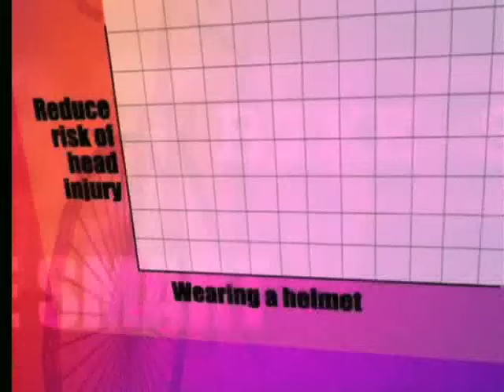NHTSA's Bike Safe, Bike Smart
Xander and Elizabeth talk about you, your bike and the rules of the road.